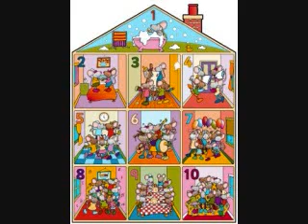Dirty B - Mouse House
Made on Reason 4